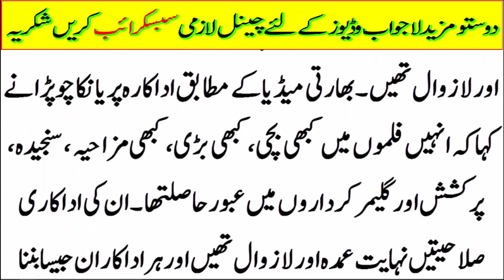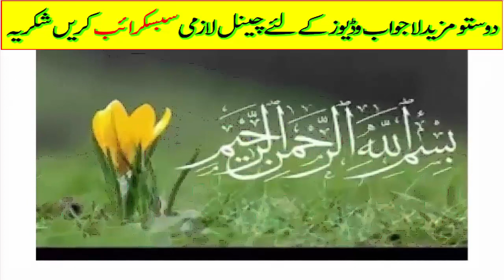Prinka Chopra Say About Sridevi .. Cant Believe